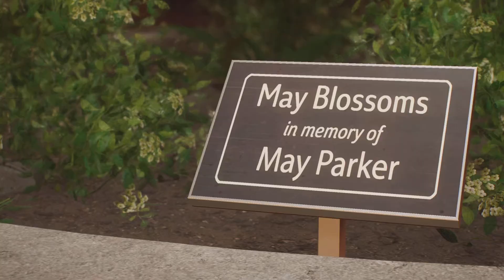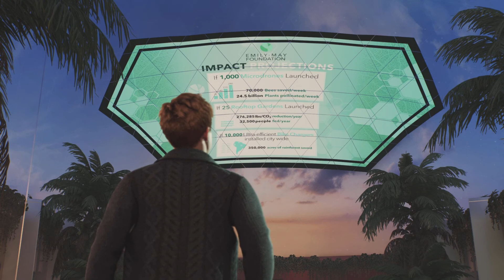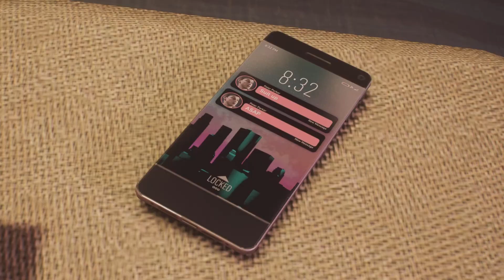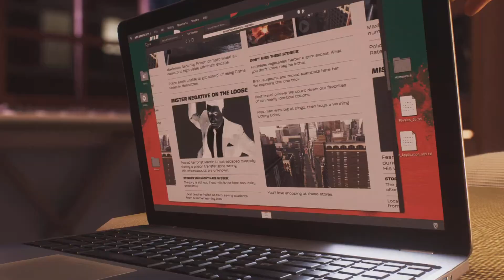spiderman 2 (no commentary) - part 4